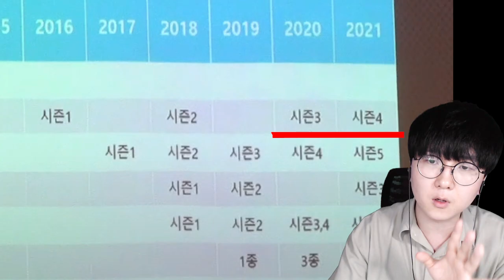오피키언 다음 보스는 가을에 등장?! 뭐지뭐지 벌써 나온다고? 두근두근... [ 신비아파트 고스트헌터 ] l 휴지(HueZ)